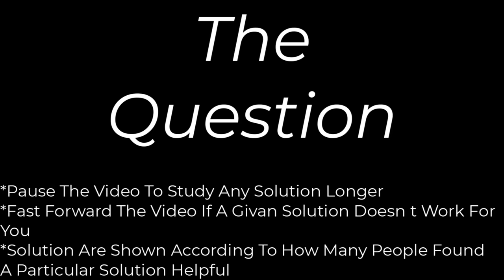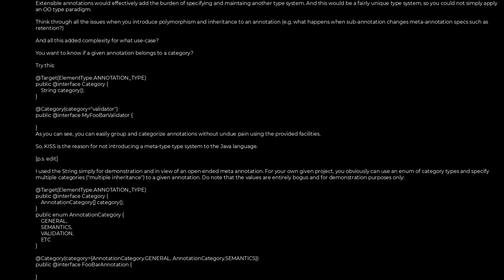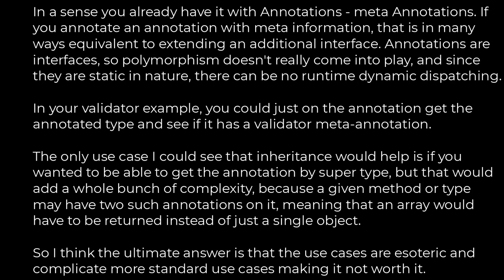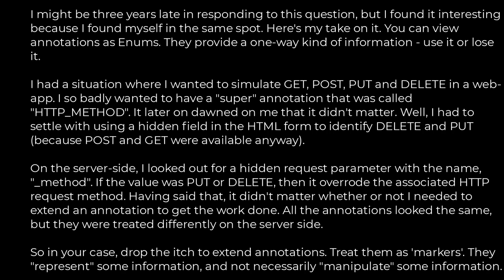Java :Why is it not possible to extend annotations in Java?(5solution)